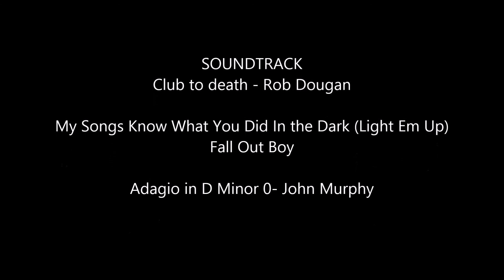Lewisville Blackhawks 2013 2014